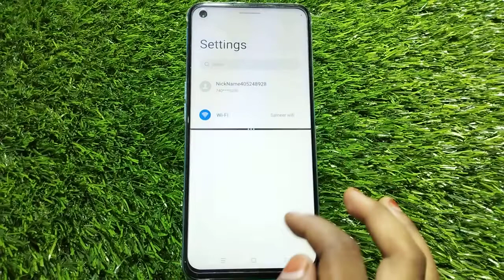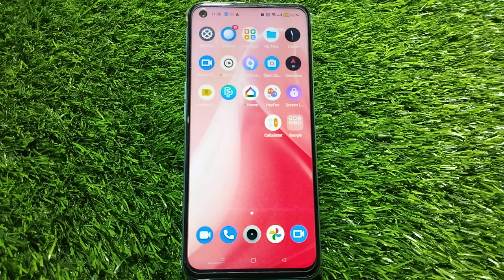How to enable split screen in Nothing Phone 1 , Nothing Phone 1 mein split screen Kaise on Karen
How to turn on split screen in Nothing Phone 1 ,
Nothing Phone 1 mein split screen Kaise on Karen,
Split screen in Nothing Phone 1 ,
Nothing Phone 1 split screen setting,
How to activate split screen in Nothing Phone 1 ,
Nothing Phone 1 mein dual screen Kaise banaen,
Nothing Phone 1 dual screen setting,
Nothing Phone 1 dual screen Kaise create kare,
How to create dual screen in Nothing Phone 1 ,
How to create multiple screen in Nothing Phone 1 ,